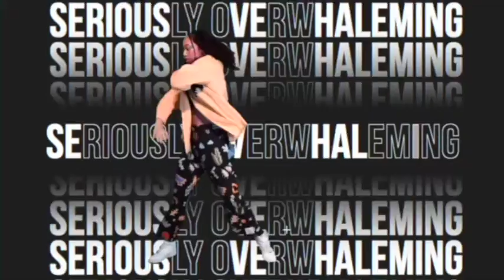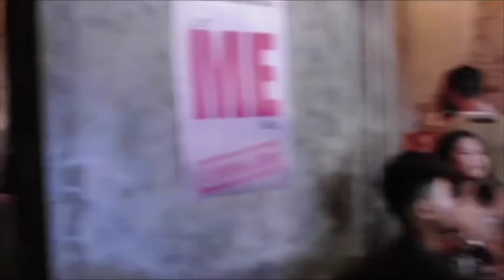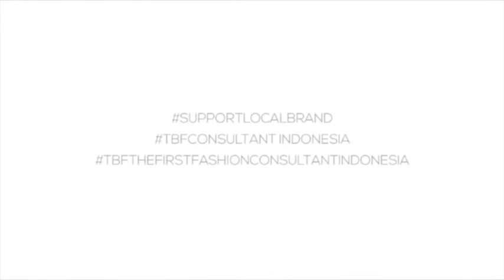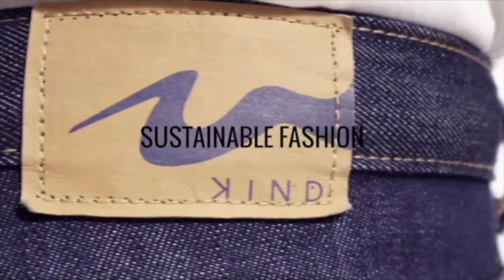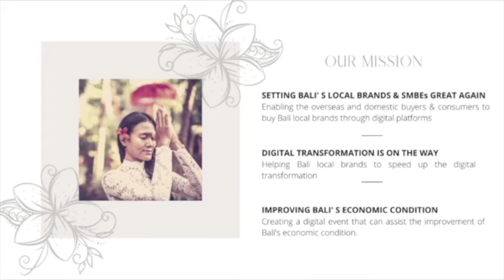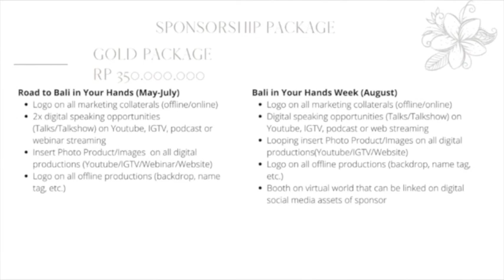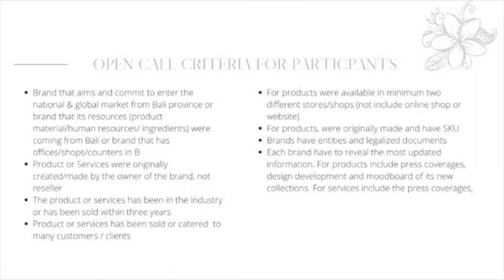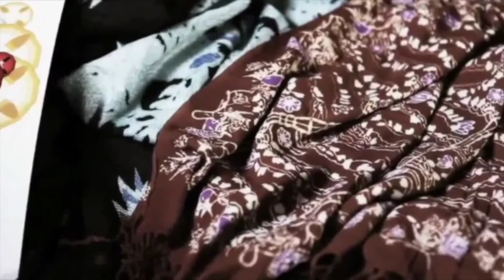Eco-Fesyen untuk Lingkungan & Perekonomian Kreatif bersama Amanda Katili dan Merdi Sihombing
Apa sih eco-fesyen itu? Suatu pakaian dibilang sudah menerapkan eco-fesyen bila proses produksinya bagaimana?
Ibu Amanda Katili dari The Climate Reality Project Indonesia dan Merdi Sihombing pnggagas eco-fesyen di Indonesia akan berbagi ilmunya kali ini.